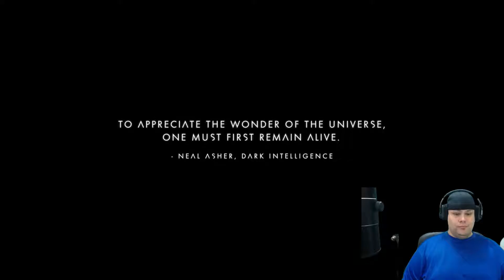No Mans Sky | Intergalactic Exploration | Playthrough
Let's get out there and explore the Galaxy!